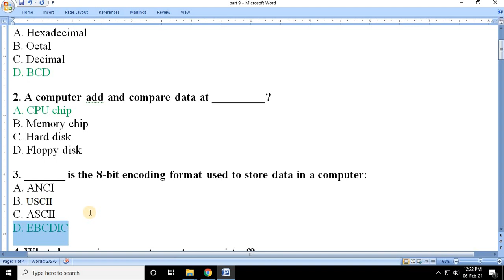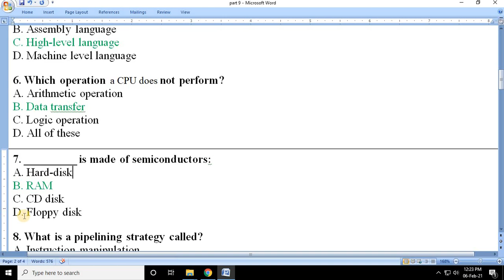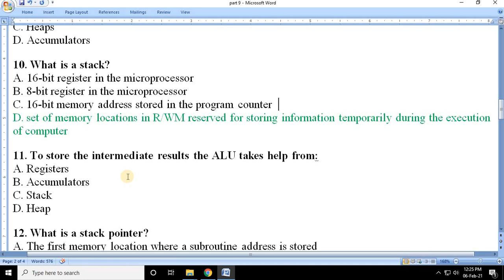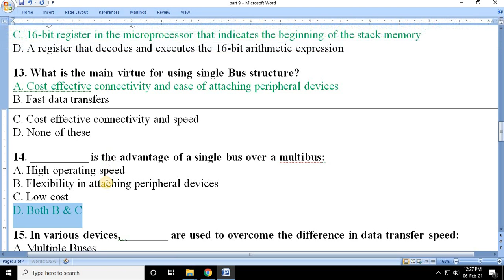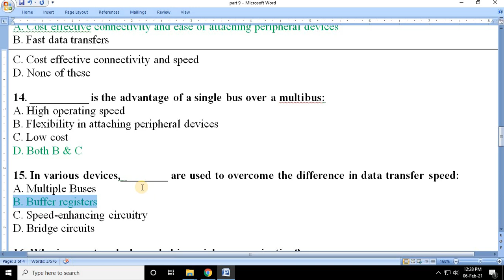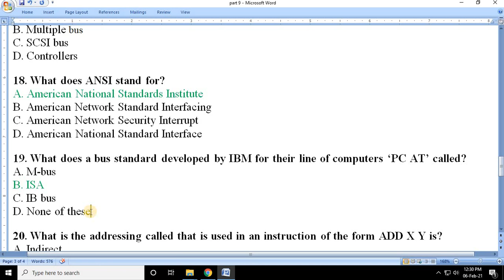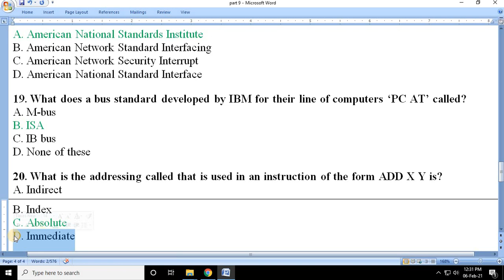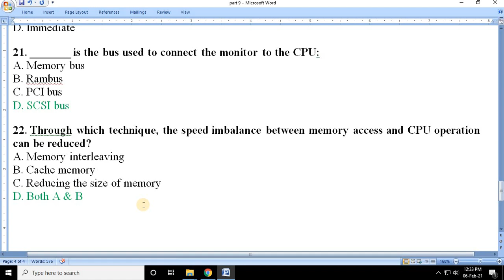MCQ Part 9 in Hindi - Computer Architecture |GATE|UGC NET|SET|PGT|UNIVERSITY EXAM